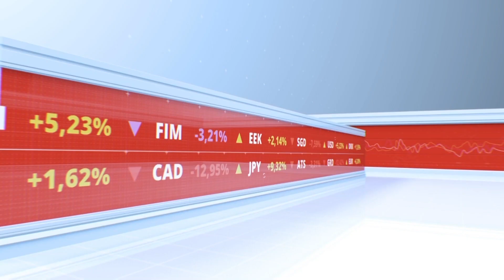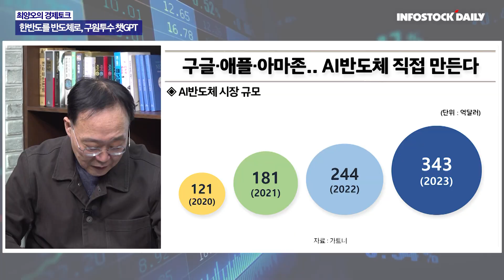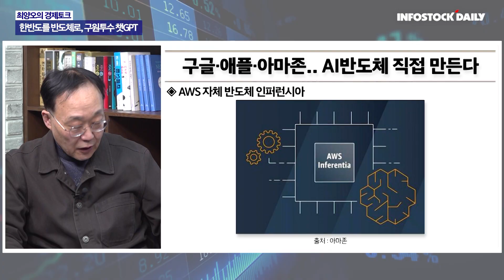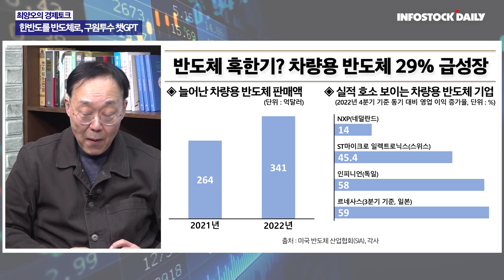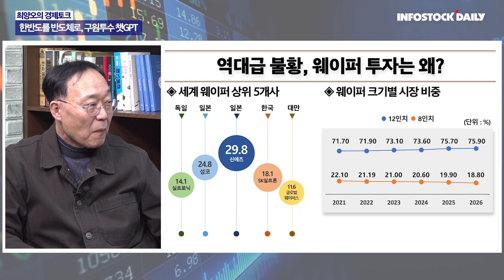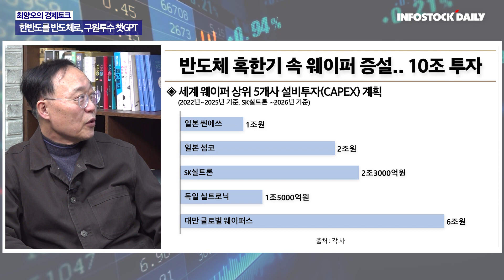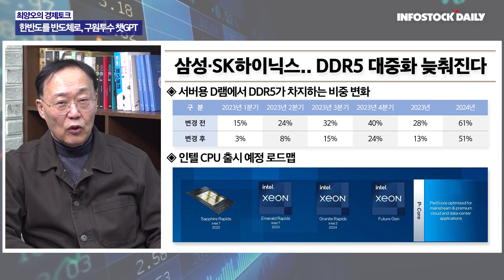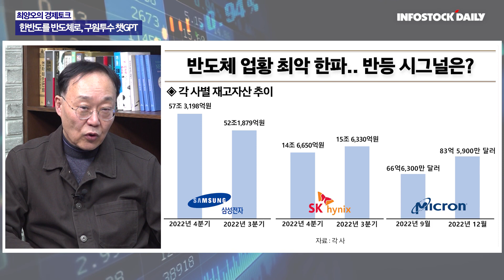[경제토크] 깊어지는 반도체 혹한, 반등 시그널은?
깊어지는 반도체 혹한기,
그러나 구원투수로 챗GPT가 등장하면서 시장의 큰 관심을 받고있다.
챗GPT가 부른 AI전쟁에 네이버도 참전하면서 반도체 시장에 다시 한 번 불을 지폈는데..
반도체 침체기를 끝낼 수 있을까? 하반기 회복의 근거는?
ISD기업정책연구원 최양오 대표와 반도체 시장의 전망과 함께 반등 시그널이 무엇인지 알아보자.